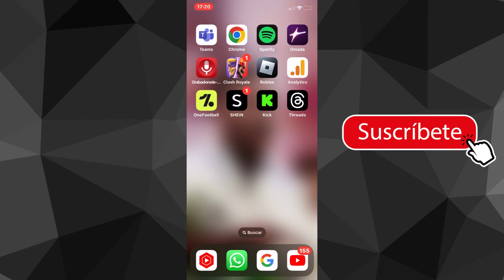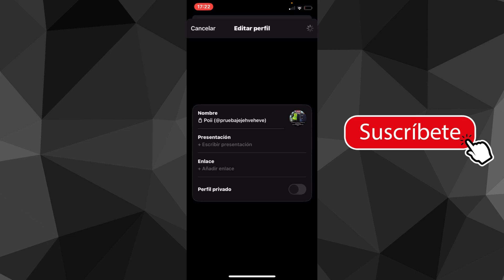Como Cambiar la Foto de Perfil de Threads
Si estás buscando cómo cambiar la foto de perfil en Threads, estás en el lugar indicado. A continuación, te explicaré paso a paso cómo realizar esta acción:

1. Abre la aplicación de Threads en tu dispositivo móvil. Asegúrate de tener la última versión de la aplicación instalada.

2. Una vez dentro de la aplicación, dirígete a tu perfil. Puedes encontrarlo tocando el ícono de tu foto de perfil ubicado en la esquina inferior derecha de la pantalla.

3. En tu perfil, busca el botón o la opción que indique "Editar perfil" o "Editar foto de perfil". Este botón generalmente tiene un lápiz o una cámara.

4. Al seleccionar "Editar perfil" o "Editar foto de perfil", se abrirá una ventana que te permitirá cambiar tu imagen. Aquí tendrás varias opciones:

   - Puedes tomar una nueva foto utilizando la cámara de tu dispositivo. Para hacerlo, toca el ícono de la cámara y sigue las instrucciones para tomar la foto.

   - Si prefieres utilizar una foto existente en tu galería, selecciona la opción "Seleccionar foto de la galería" o similar. Esto abrirá tu galería de imágenes, donde podrás elegir la foto que desees.

5. Una vez que hayas seleccionado o tomado la foto deseada, podrás realizar algunos ajustes adicionales, como recortar la imagen o aplicar filtros. Estas opciones pueden variar según la aplicación y la versión que estés utilizando.

6. Después de realizar los ajustes deseados, selecciona "Guardar" o "Aplicar cambios" para confirmar la nueva foto de perfil.

¡Y eso es todo! Tu foto de perfil en Threads se habrá actualizado correctamente. Ahora podrás disfrutar de tu nueva imagen en esta aplicación de mensajería.

Recuerda que las opciones y pasos pueden variar ligeramente según la versión de Threads y el sistema operativo de tu dispositivo, pero en general, estos son los pasos básicos para cambiar la foto de perfil en esta aplicación.